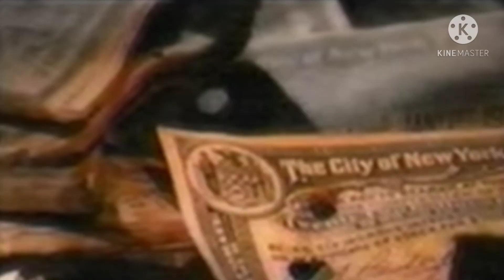NJN South Jersey - Commercial Break (Brazilian Day 2019)